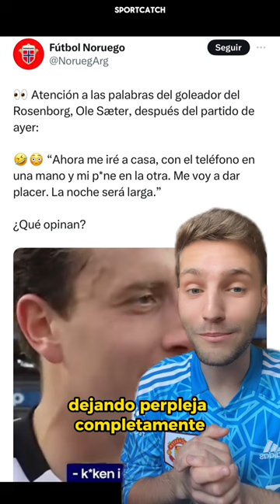La surrealista entrevista de Ole Sæter 😳